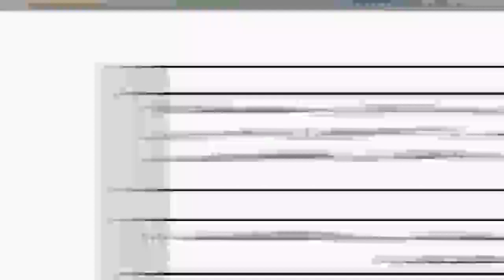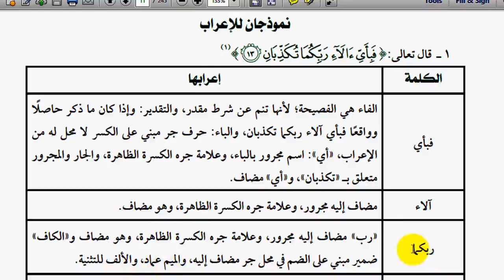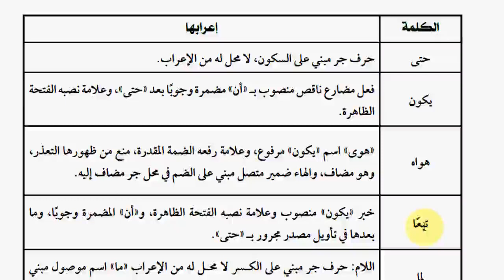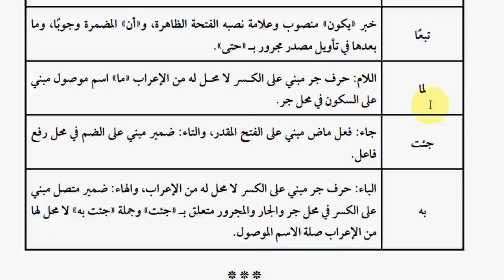نموذجان للإعراب - ثانية إعدادي أزهر - نحو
نموذجان للإعراب - ثانية إعدادي أزهر - نحو - ترم اول